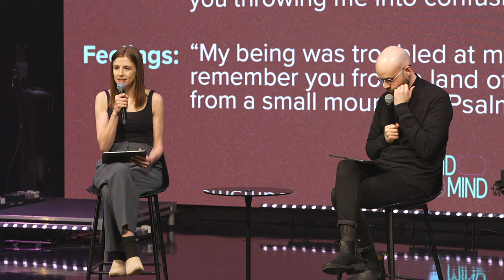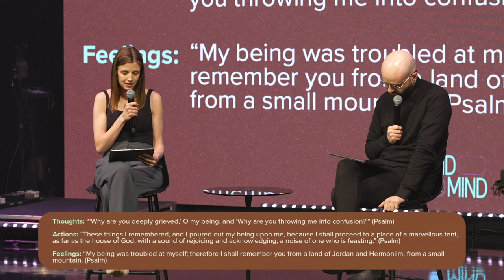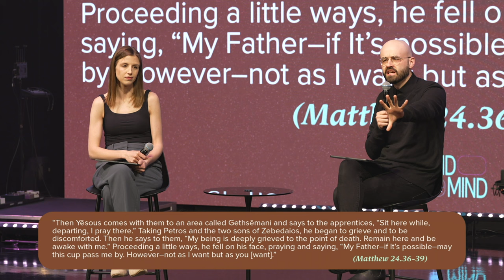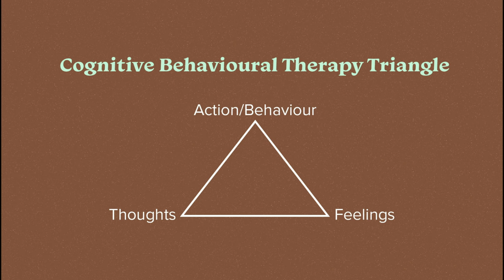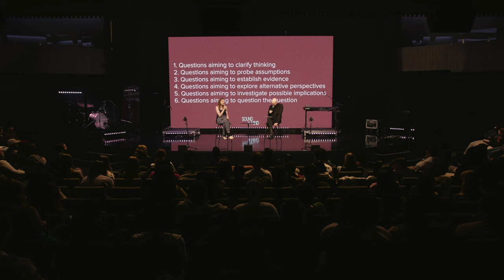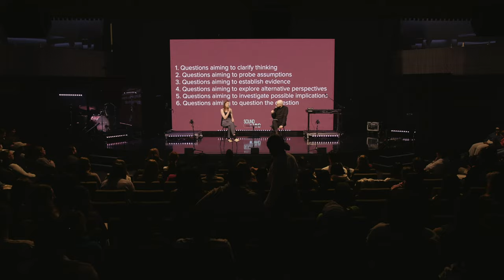Self-Talk - Brianna & Cody Matchett | Tehillah